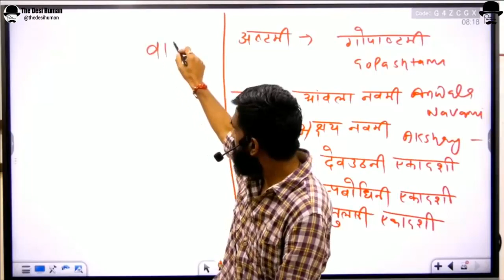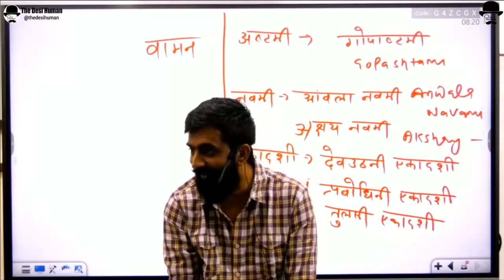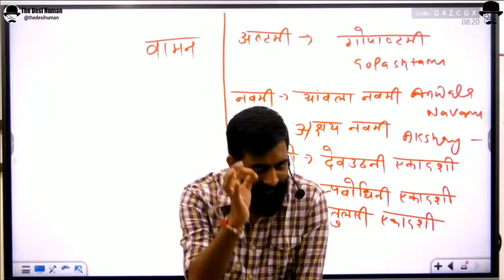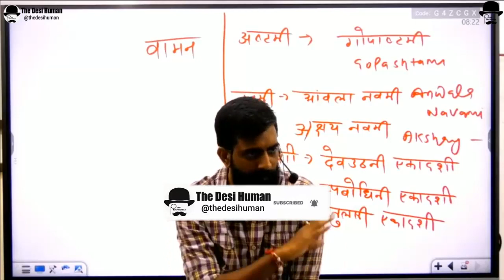राजा बलि का इतिहास- राजवीर सर || rajveer sir || springboard | The Desi Human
पण्डित जी ने मांगी तीन पैर जमीन- राजवीर सर
raja bali
राजा बलि
village culture vs city culture
village life of rajasthan
village life is better than city life
indian village culture
village life vs city life

springboard
dilip sir springboard
springboard current affairs
राजवीर सर
राजवीर सर स्प्रिंगबोर्ड अकादमी जयपुर
RASEXAM
Springboard shorts
स्प्रिंगबोर्ड का RAS Batch
हिन्दूस्तान  - राजवीर सर
राजस्थान  - राजवीर सर
राजस्थान का इतिहास  - राजवीर सर

किस्मत बड़ी अजीब सी चीज होती हैं । ,
vdo dv
vdo document verification
vdo final merit
police constable merit
rajveer sir history class
indian history by springboard
rajasthan history by rajveer sir
rpsc 2nd grade admit card
rpsc 1st new update
vikas sir springboard
dileep sir springboard
laxita mam springboard
digvijay sir springboard

स्प्रिंगबोर्ड के RAS और IAS Batch में अंतर

सिविल सेवा की तैयारी,

  - राजवीर सर स्प्रिंगबोर्ड | Rajveer Sir's Maths
राजवीर सर
स्प्रिंगबोर्ड जयपुर
rajveer sir
springboard

rajasthan history series by rajveer sir springboard,

RASEXAM,

Springboard shorts,

राजवीर सर,
,rajveer sir,
RASEXAM,
Springboard shorts,